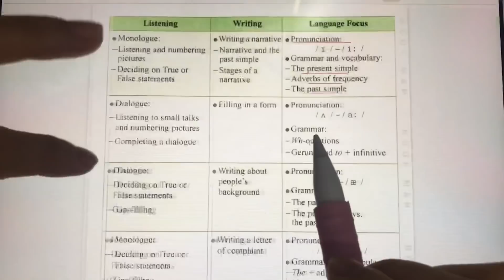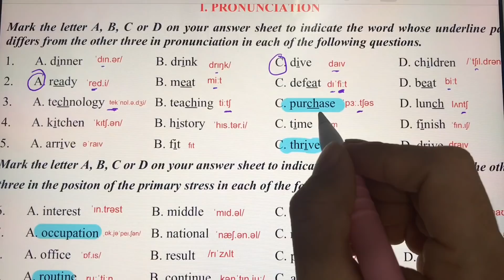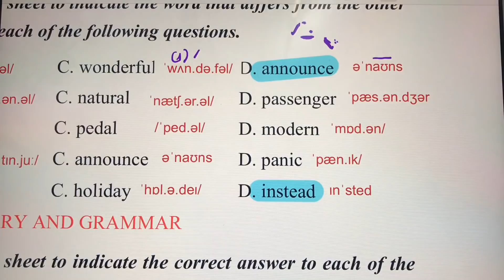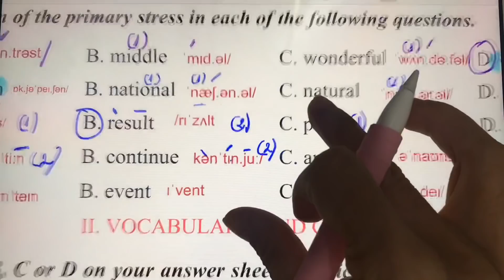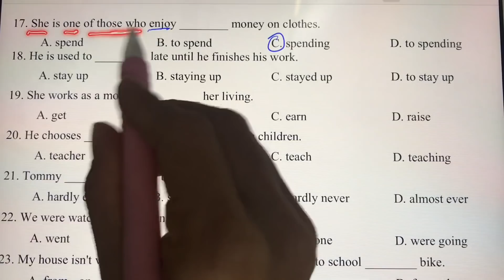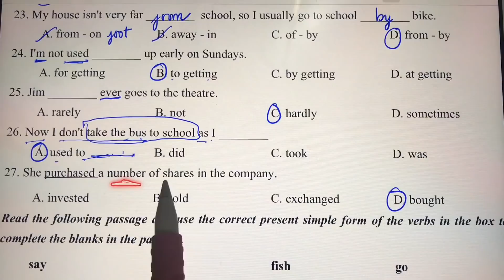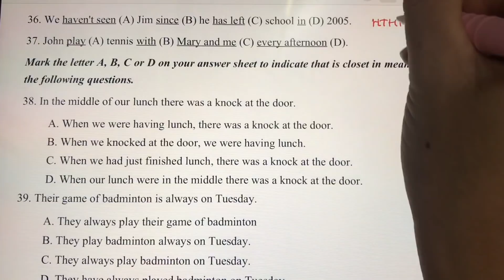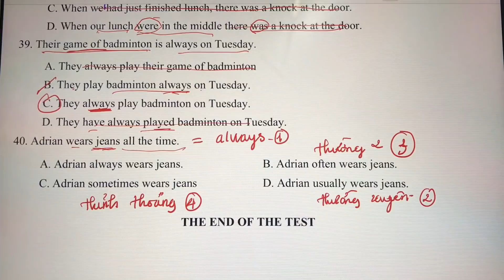Tiếng Anh 10 || Unit 1 - Test 1|| Bài tập từ vựng và ngữ pháp tiếng anh lớp 10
♡ Tiếng anh lớp 10 cô dạy cả 2 chương trình cơ bản và thí điểm thông qua phiếu bài tập các em nhé.
♡ Bài tập cô tổng hợp những dạng ngữ pháp, từ vựng hay ra kiểm tra và thi HK trong năm lớp 10 các năm trước để các em tiếp cận trước với dạng bài kiểm tra khi vào năm học.
♡ Bên cạnh làm bài test để ôn lại từ vựng và ngữ pháp. Các trò cũng cần phải luyện nghe nhiều để nhớ từ vựng nha em. Video nghe cô để link phía dưới nhé.
Cô chúc các tèo học chăm - thi giỏi nghen😍
   ▶ để tham gia kiểm tra 1 tiết và học kỳ cùng các bạn em nhé.

3. LỚP 10